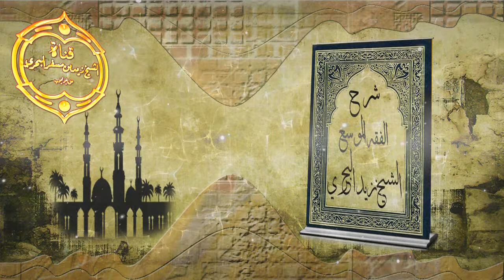الشيخ زيد البحري متى يجوز الهجر فوق ثلاثة أيام وهل يكتفى بالسلام فقط دون أن ترجع العلاقة مرة أخرى ؟